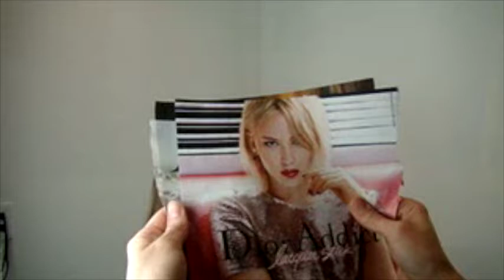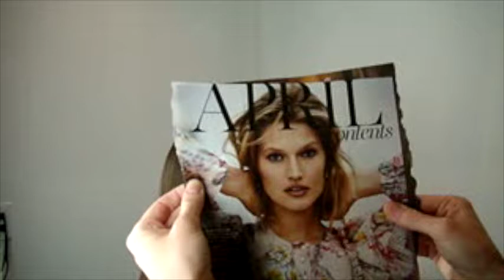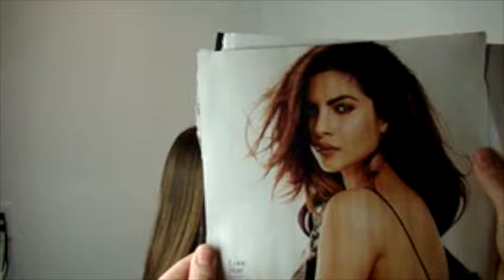What is Balayage?